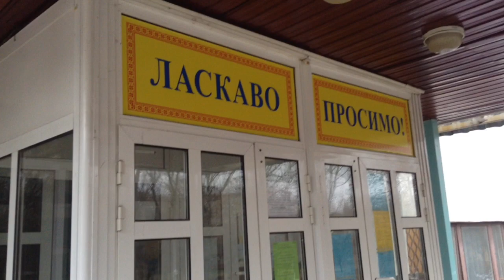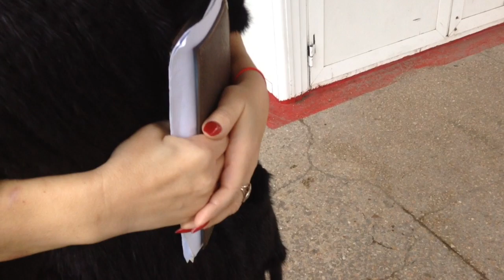Возле ОШ 15 оборудуют пандус